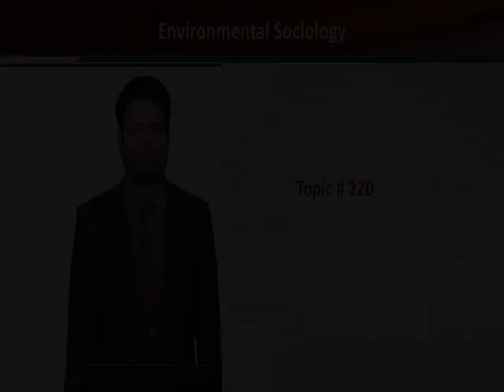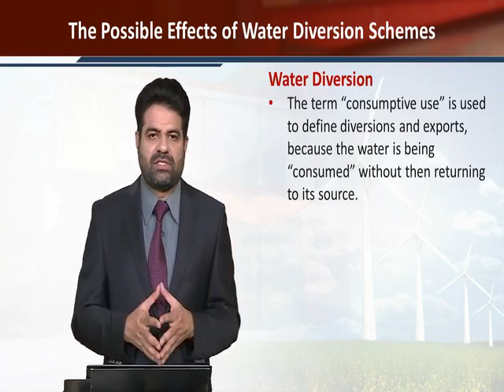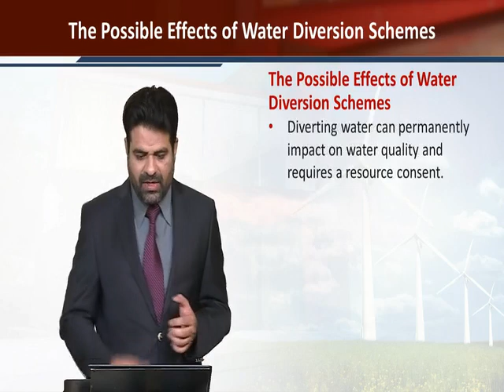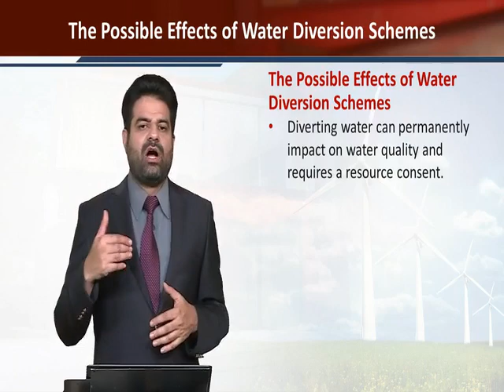SOC615_Topic220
The Possible Effects of Water Diversion Schemes